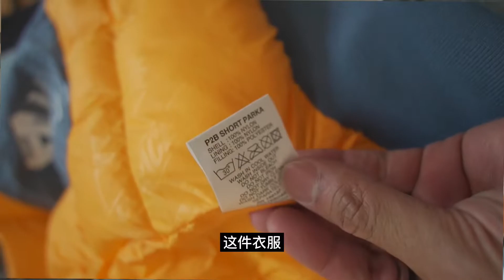超爽价格入手的palace年中折扣单品 ， 真的每一件品质都那么好吗？｜黑亮买买买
视频分享单品如下：大家个我点点赞哦 嘿嘿！
parka 外套： P-2B SHORT PARKA
冲浪夹克：SURF CO JACKET
单宁牛仔：GRIZZLY DENIM JACKET
棒球帽拼色：CITY 6-PANEL 纯色忘记了
渔夫帽：CHAIN STITCH BELL BUCKET HAT